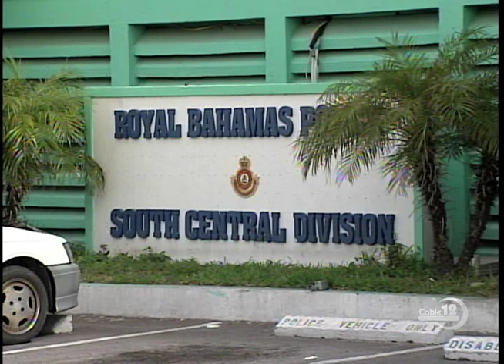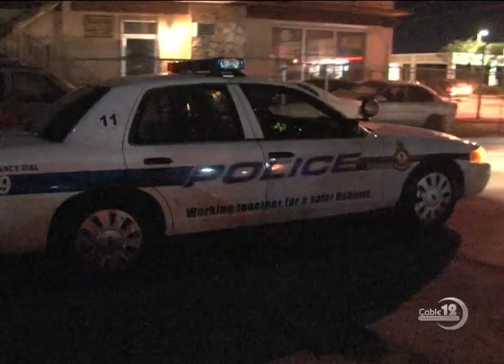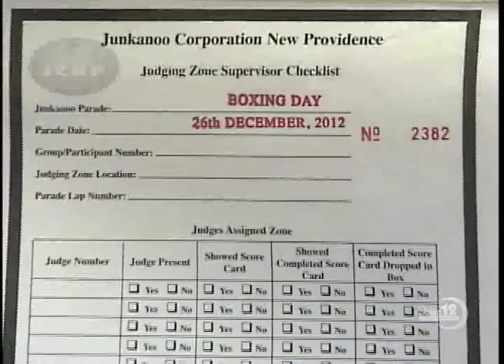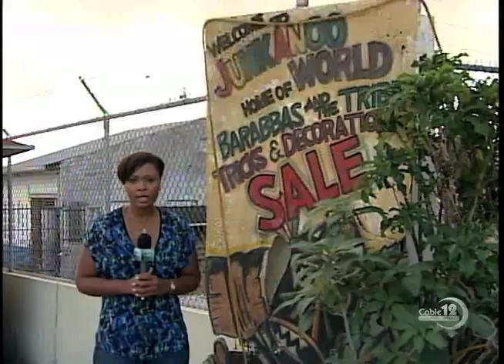POLICE BRUTALITY AT GROVE STATION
NB-12 DECEMBER 28TH, NEWSCAST